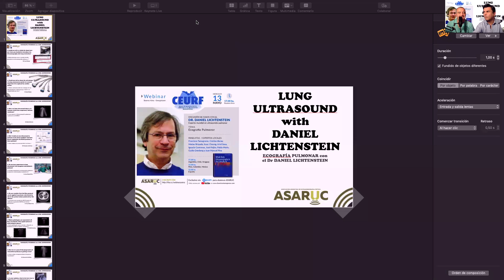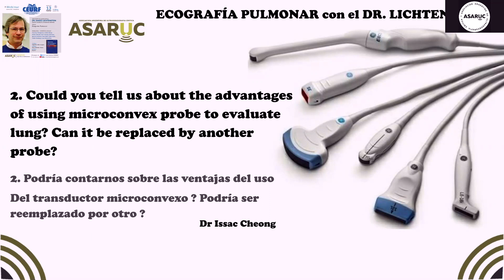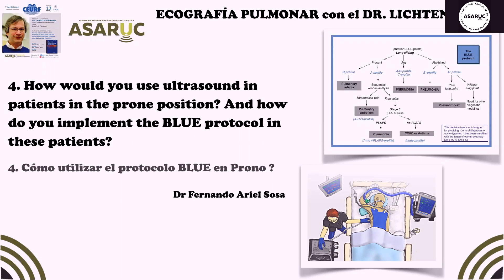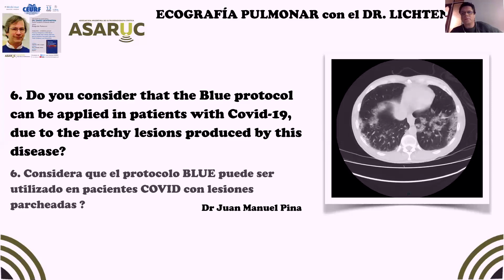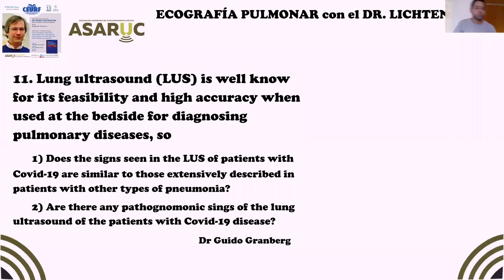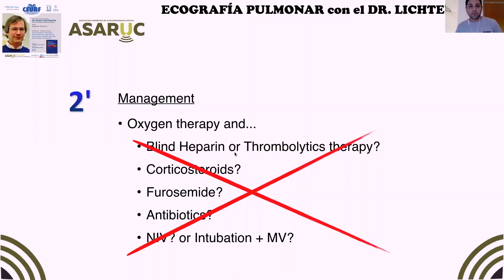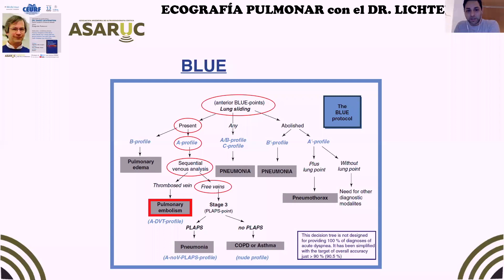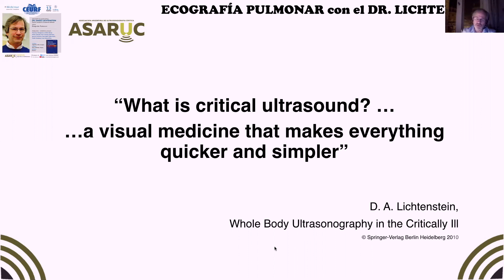WEBINAR con el Profesor LICHTENSTEIN. CEURF/ASARUC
miércoles 13 de mayo 2020. WEBINAR con el Profesor LICHTENSTEIN